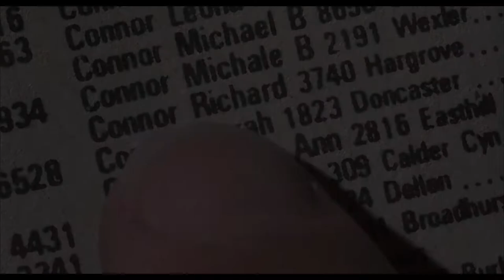The Terminator (1984) Re-Release Trailer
Enjoyed editing this one, I think i'm improving.